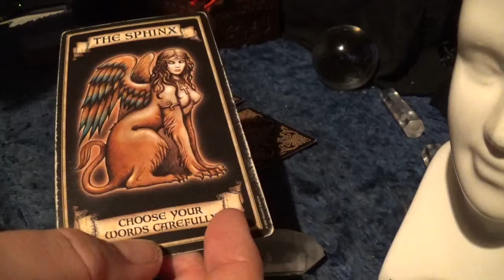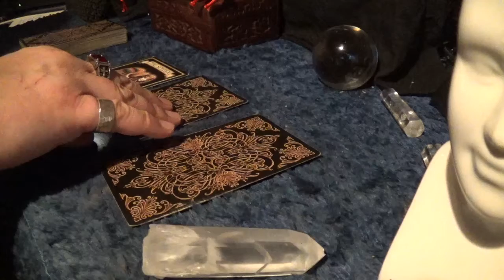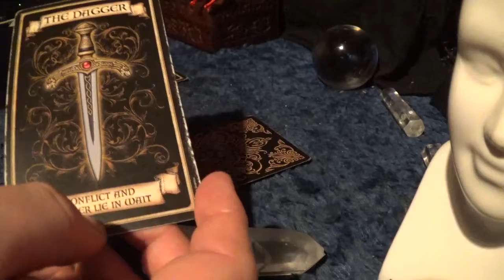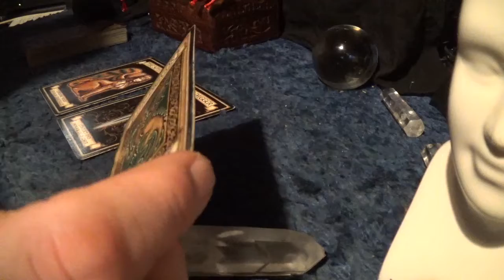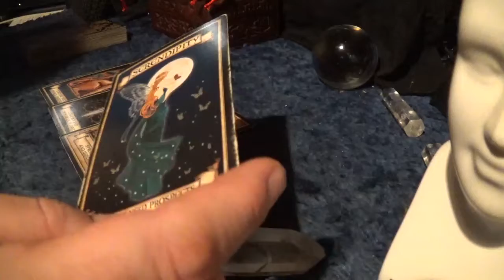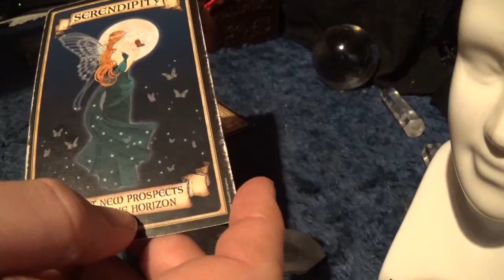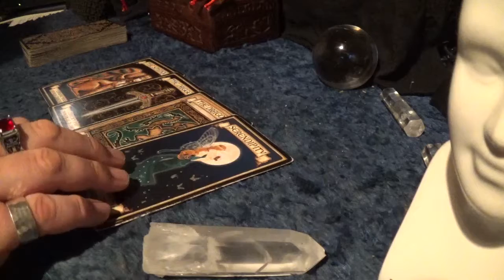Fortune Card Reading for Emma Murfi - Thursday, 22nd February, 2018